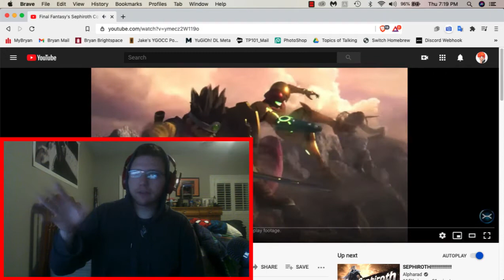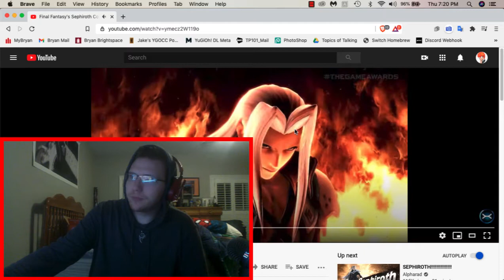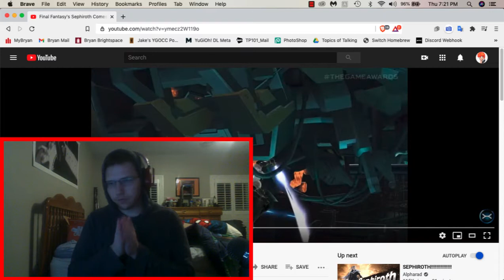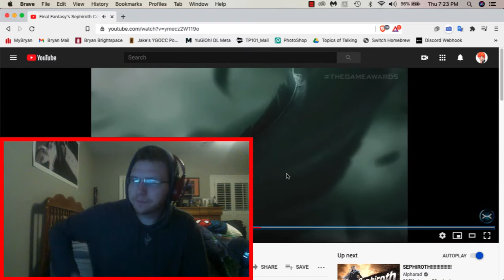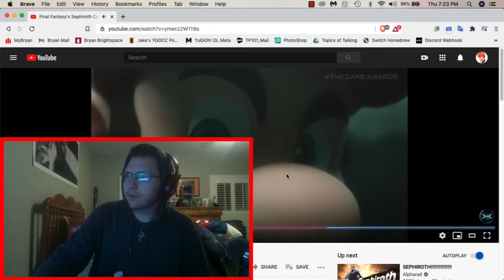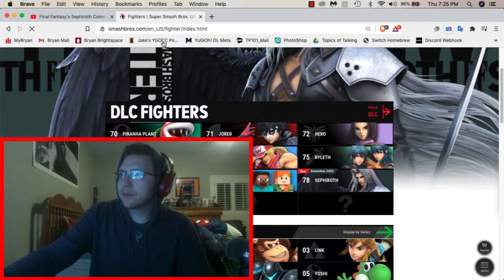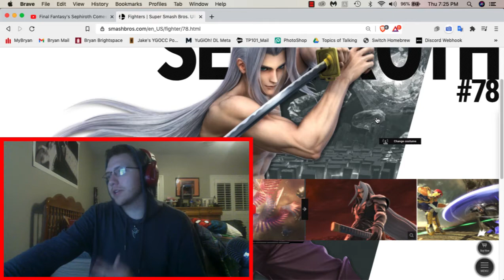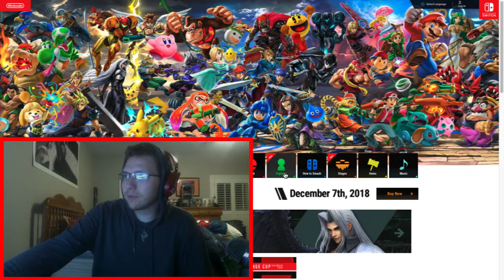Sephiroth in Super Smash Bros. Ultimate Reveal - Thoughts & Impressions!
"Jake Your Time" Portrait by Hayden DaFuego
Hayden's Instagram: @hayden_dafuego